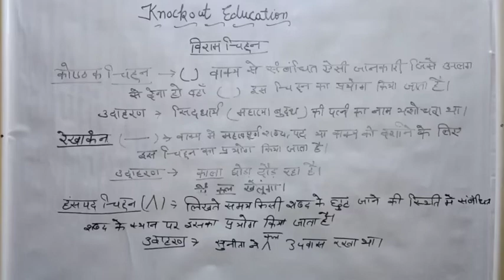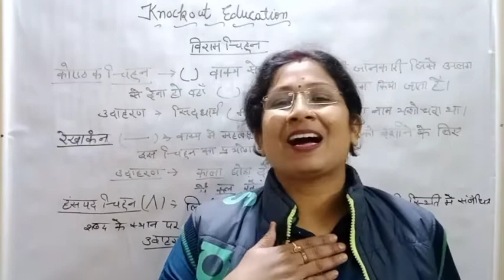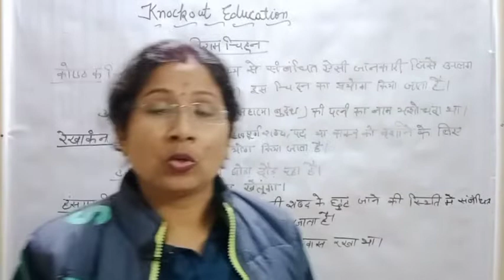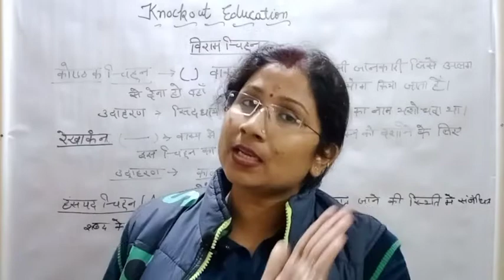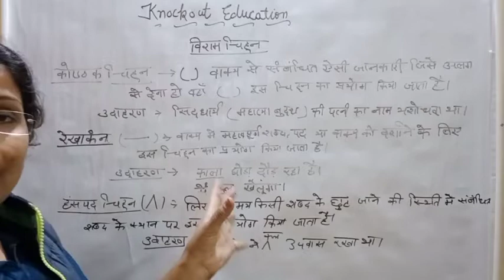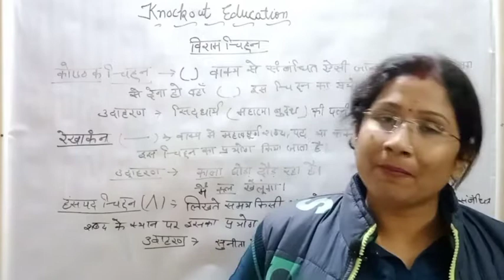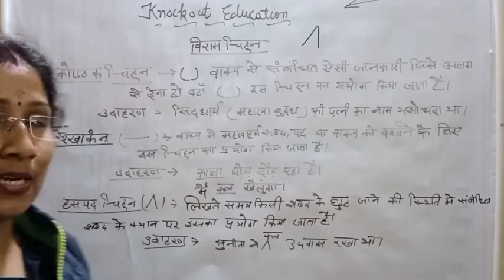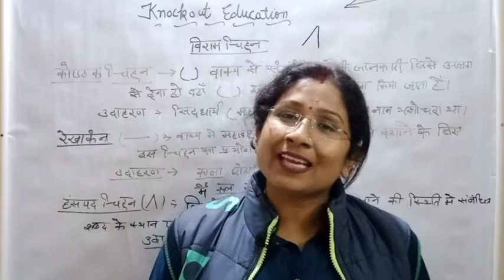विराम चिन्ह | viram chinh | viram chinh ki paribhasha | पूर्ण विराम अर्द्ध विराम अल्प विराम उपविराम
In this series we are going to complete hindi grammar course and after that hindi classes for CBSE Class-10th and 12th
viram chinh
hindi
cbse hindi

पूर्ण विराम-Full Stop (।)
हम बोलते समय वाक्य ख़त्म होने के बाद विराम देते है। इसी प्रकार लिखते वक़्त वाक्य ख़त्म होने के बाद पूर्ण विराम लगाते है। इसका प्रयोग विस्मायवाचक वाक्यों और प्रश्नवाचक वाक्यों को छोड़ कर हर जगह किया जाता है।

जैसे :  लड़के का पैर फिसल गया। सब बच्चे उसके पास गए।

दोहा शायरी, छंद  में भी पूर्ण  विराम का प्रयोग करते है | पहला चरण खत्म होने के बाद एक पूर्ण विराम आता है और दूसरा चरण ख़त्म होने पर दो पूर्ण  विराम लगाए जाते है |

अर्द्ध विराम-Semi Colon (;)
जहाँ पूर्ण विराम की अपेक्षा कम देर और अल्पविराम की अपेक्षा अधिक देर तक रुकना हो , वहां अर्द्धविराम का प्रयोग करते हैं। (;)।

सूर्यास्त हो गया; लालिमा का स्थान कालिमा ने ले लिया ।
सूर्योदय हो गया; चिड़िया चहकने लगी और कमल खिल गए ।
फलों में आम को सर्वश्रेष्ठ फल माना गया है ; किंतु श्रीनगर में और ही किस्म के फल विशेष रूप से पैदा होते हैं।
अल्प विराम-Comma (,)
वाक्य के बीच में विराम उत्पन्न करने वाले विराम चिन्ह को अल्प विराम कहते हैं। अल्प विराम का प्रयोग नीचे दी गई परिस्तिथियों में किया जाता है।

किसी वाक्य में दो या दो से ज़्यादा समान पद वाले शब्दों में
हाँ /नहीं के बाद ; जैसे : नहीं, मैं नहीं चल सकता हूँ । हाँ , तुम जाना चाहो तो चले जाओ।
उपाधियों के अलगाव के लिए ; जैसे : बी.ए , एम.ए., पी.एच. डी.।
उप विराम-Colon (:)
अपूर्ण विराम भी कहा जाता है। जब किसी को अलग से दर्शाया जाता है। जैसे : राम खाना खाता है।

शीर्षक – माँ : ममता की प्रतिमूर्ति
सवांद –  सुमन : चलिए , आपको यमराज से मिलवाऊं।
अमित : भाई, अभी मेरा उनसे बात करने का मन नहीं है।
प्रश्नवाचक चिन्ह-Question Mark (?)
प्रश्नवाचक वाक्य के अंत में ‘प्रश्नसूचक चिन्ह’ (?) का प्रयोग किया जाता है।

वाक्य में प्रश्नवाचक शब्दों कब, कहाँ , कैसे , क्यों, कब आदि के साथ।
जैसे :1. क्या आप  जा रही है? 2. आपने उसे क्यों बुलाया ?
व्यंग्यात्मक भाव प्रकट करने के लिए भी सामान्य कथन के बाद ; जैसे : उनके जैसा शरीफ आजतक पैदा नहीं हुआ ?
योजक चिन्ह-Hyphen (–)
दो शब्दों में परस्पर संबंध स्पष्ट करने के लिए तथा उन्हें जोड़कर लिखने के लिए योजक-चिह्न (–) का प्रयोग किया जाता है।

तत्पुरुष और द्वंद समास दोनों पदों के बीच में :  गीता- संगीता, माता-पिता , खरा-खोटा।
मध्य  के अर्थ में : कालका-हावड़ा-मेल ।
तुलना सूचक सा/सी/से के पहले : तुम-सा, मीरा-सी भक्त ।
विभिन्न शब्द (युग्मों में)-भीड़ – भाड़ , डर-वर , पानी – वानी ।
कोष्ठक चिन्ह-Bracket ()
वाक्य के बीच में आए शब्दों अथवा पदों का अर्थ स्पष्ट करने के लिए कोष्ठक का प्रयोग किया जाता है अथार्त कोष्ठक चिन्ह () का प्रयोग अर्थ को और अधिक स्पष्ट करने के लिए शब्द अथवा वाक्यांश को कोष्ठक के अन्दर लिखकर किया जाता है।

जैसे :-  दशहरे  के अवसर पर दशानन( रावण) का वध होता है ।
लता मंगेशकर भारत की कोकिला (मीठा गाने वाली ) ।

अवतरण या उदाहरणचिन्ह-Inverted Comma ( “…” )
किसी महान पुरुष द्वारा कही गई बात को उद्धरण करने या किसी वाक्य के खास शब्द पर जोर देने के लिए अवतरण चिह्न (”…”) का प्रयोग किया जाता है।  जैसे :

 महावीर ने कहा , “अहिंसा परमो धर्म “।
गाँधी ने कहा, “हमेशा सत्य बोलो “।

विस्मयादिबोधक चिह्न ( Sign of Exclamation). [ ! ] :
वाक्य में हर्ष, विवाद, विस्मय, घृणा, आश्रर्य, करुणा, भय इत्यादि का बोध कराने के लिए विस्मयादिबोधक चिह्न का प्रयोग किया जाता है अर्थात विस्मयादिबोधक चिन्ह (!) का प्रयोग अव्यय शब्द से पहले किया जाता है।

जैसे – हे राम! यह क्या हो गया।
छी:छी ! कितना गन्दा है।
आह ! कितना सुहावना मौसम है।

लाघव चिन्ह/ संक्षेपसूचक -Abbreviation Sign (०)
किसी बड़े अंश का संक्षिप्त रूप लिखने के लिए लाघव चिन्ह/ संक्षेपसूचक(०)  का प्रयोग किया जाता है।

अर्जित अवकाश  के लिए – अ० अ०
डॉक्टर  के लिए – डॉ०
उत्तर प्रदेश के लिए ― उ० प्र०

निर्देशक चिह्न  ( Sign of Dash)  [ — ]
निर्देशक चिह्न भी बड़ी लकीर की तरह होता है लेकिन इसका आकार योजक चिन्ह से बड़ा होता है।

किसी वाक्यांश/ पद की परिभाषा स्पष्ट करने के लिए , जैसे : “तुम्हे एक अच्छा नागरिक बनना है” -परिश्रम ,लगन , निष्ठा से ।
किसी व्यक्ति के द्वारा कहे गए कथन  को अधिकृत करने से पहले ; जैसे:  गाँधी जी ने कहाँ – “सत्य अहिंसा से ही हम देश को आज़ाद करा सकते है । ”
विवरण चिन्ह-Sign of Following ( :- )
विवरण चिन्ह (:-)का प्रयोग वाक्यांश के विषयों में कुछ सूचक निर्देश आदि देने के लिए किया जाता है।

जैसे – हिमालय से कई नदियाँ निकलती है जिसमे  मुख्य है :- गंगा

विस्मरण चिन्ह या त्रुटिपूरक चिन्ह/हंसपद -Oblivion Sign (^)
इसे त्रुटिपूरक भी कहा जाता है | लिखते समय जब कोई शब्द छूट जाता है तो इस चिन्ह को लगाकर उस शब्द को ऊपर लिख दिया जाता है | जैसे –

राम ^ गया — राम चला गया।
सीता ^ लायी — सीता खीर लायी।